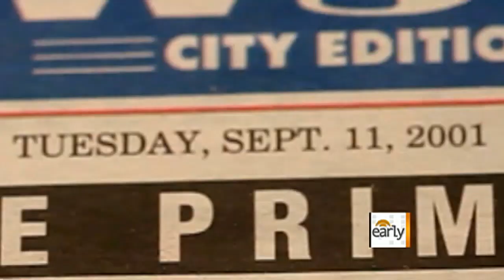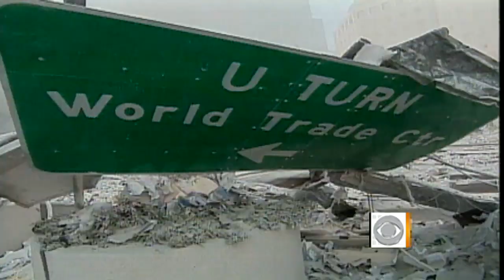Where were you on 9/11??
Everyone remembers where they were or what they were doing on September 11, 2001 -- including President Obama